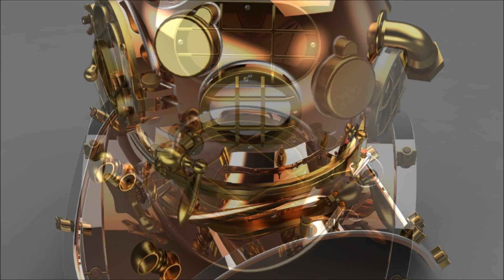Mk V Helmet and Collar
Digital Model created in Solid Edge